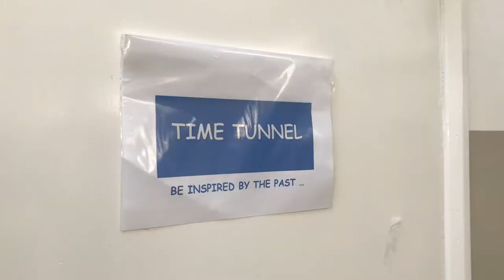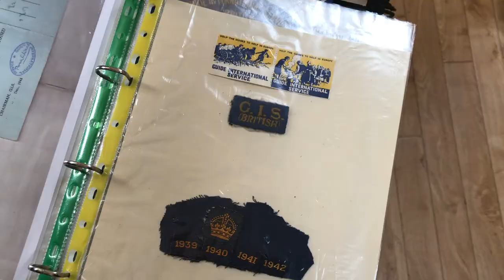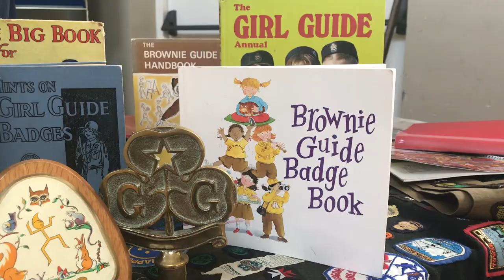Guides have fun exploring Guiding history and heritage in the Girlguiding Archives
Exploring Girlguiding Oxfordshire Archives - being inspired by the past